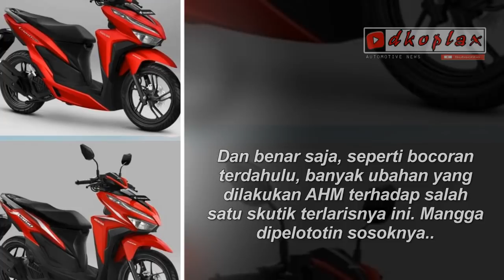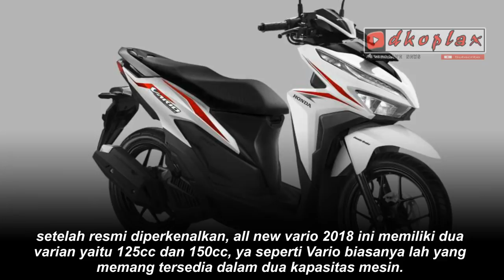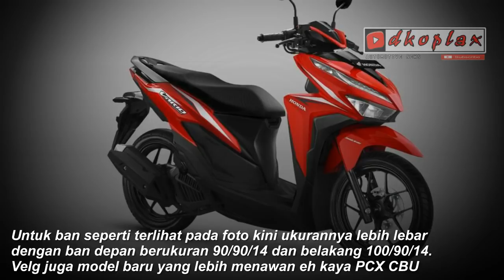Resmi dirilis !!! Honda Vario 150 facelift 2018 berikut varian dan harganya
Akhirnya sudah resmi PT Astra Honda Motor merilis generasi terbaru dari Honda Vario facelift
Motor ini resmi dijual dengan harga 22,5 juta OTR Jakarta.

Jangan lupa untuk :
1. Like
2. Comment
3. Share

Perlengkapan Editing ↪ :
SUMBER